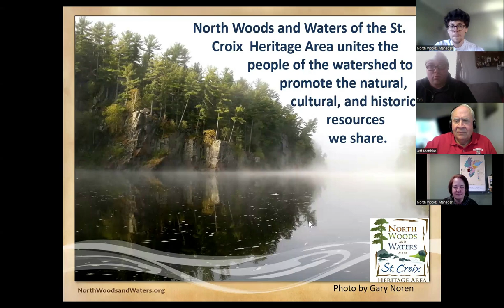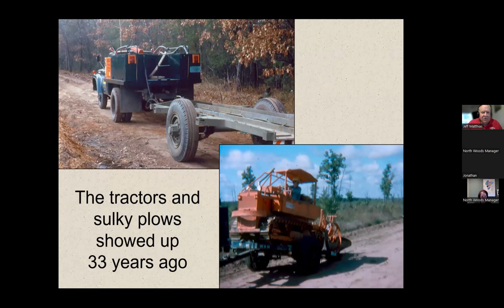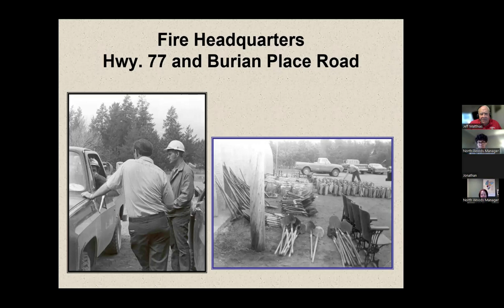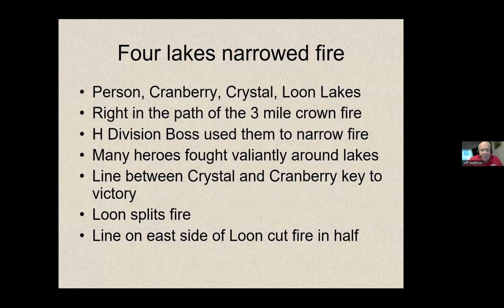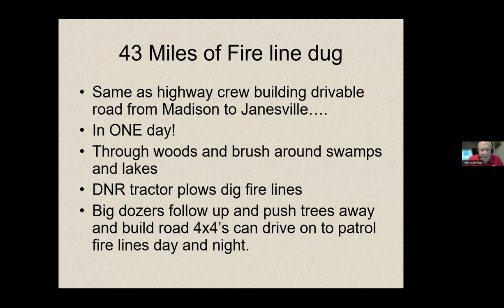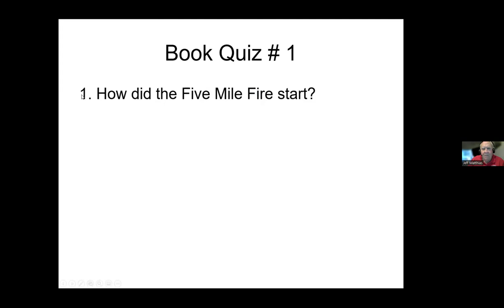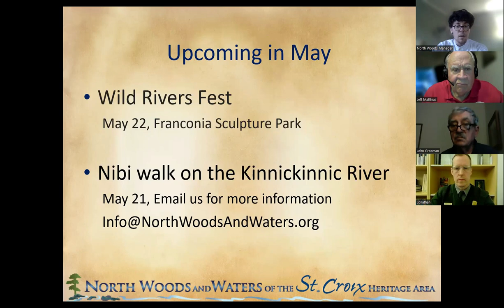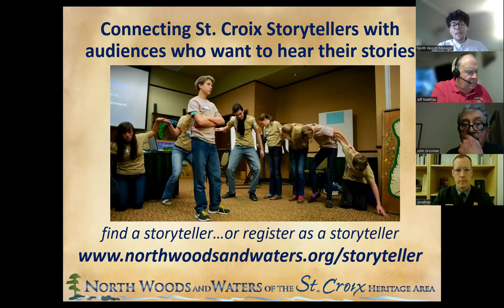"Live! from North Woods and Waters" - The Five Mile Tower Fire" 4.26.22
Our April 26th show spotlighted The Five Mile Tower Fire, presented by Bill Matthias, Brian Finstad, and Johnathan Moore.

This month marks the 45th anniversary of one of the most significant wildfires in Wisconsin history.  The Five Mile Tower Fire began between the Namekagon and Totagatic Rivers in Washburn County on Saturday, April 30, 1977.  Over the next 17 hours, the fire consumed an area covering 13,000 acres and 15 miles long.  More than 1,600 people were involved in helping control the blaze, including WI DNR employees, local firefighters, private citizens, and students from local schools.  The fire ended the next day along the Upper St. Croix River near Gordon, WI.  Join us at the next Live! from North Woods and Waters to hear from Bill Matthias, author of the book, Monster Fire at Minong: Wisconsin’s Five Mile Tower Fire of 1977.